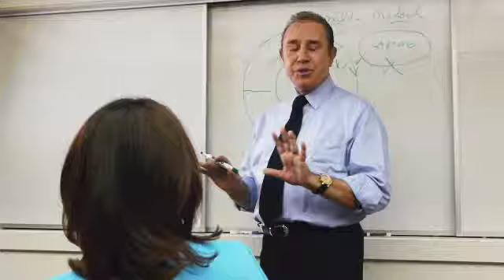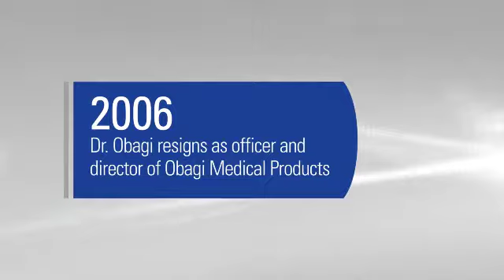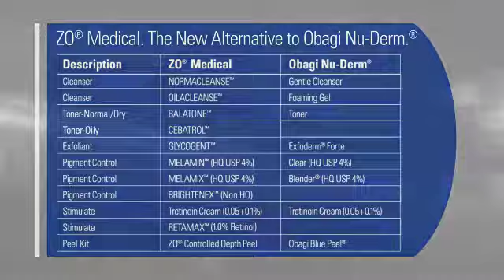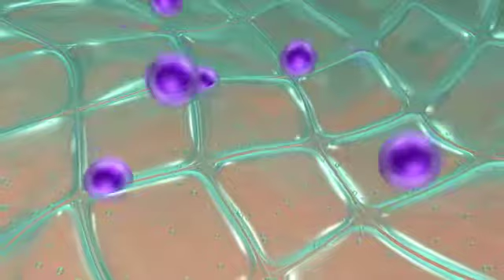ZO® Connections Video Low Res